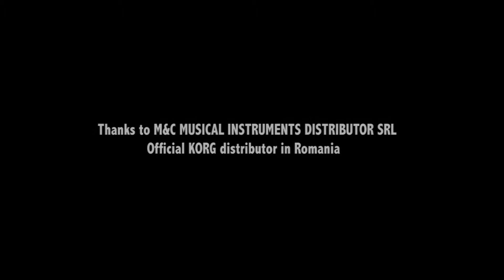"World of Kronos" - Raul Kusak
Musical journey through the world of the Korg Kronos, presented by Raul Kusak.